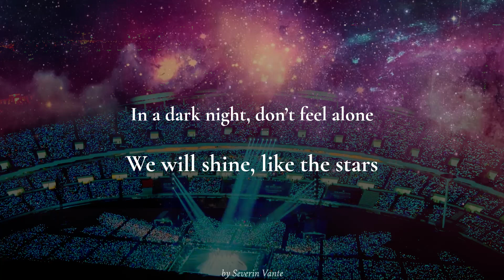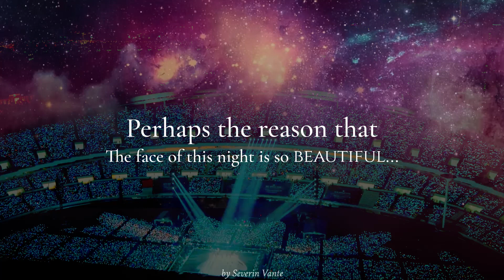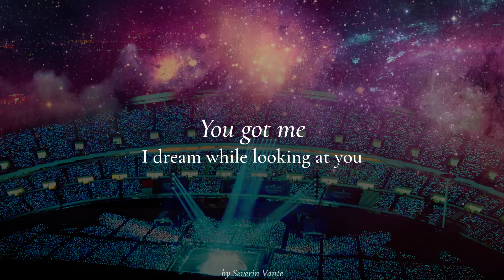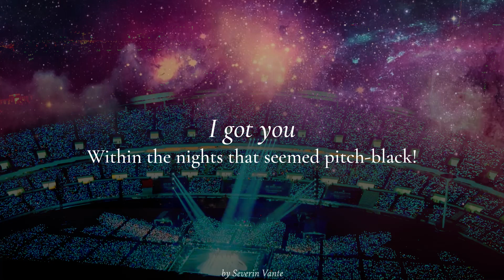BTS - 'Mikrokosmos' English Lyric Video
Credit for Music goes to BTS & BigHit Music. @BTS @HYBELABELS
Credit for Translations goes to Doolsetbangtan & Bangtansubs.

- Details (DIAL 6137's):
SONG - 'Mikrokosmos' by BTS (방탄소년단)
ALBUM - 'MAP OF THE SOUL : PERSONA' (tr 3) | April 12, 2019

bts song
bts meaningful lyrics